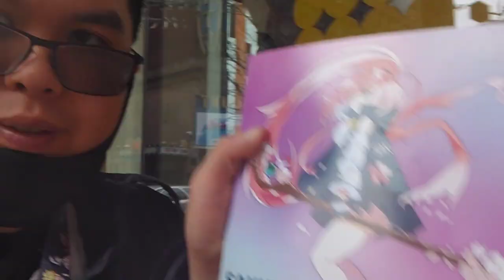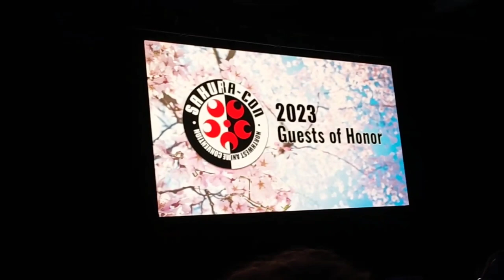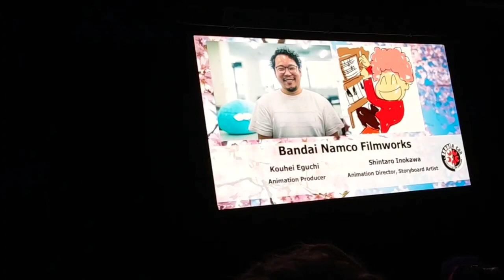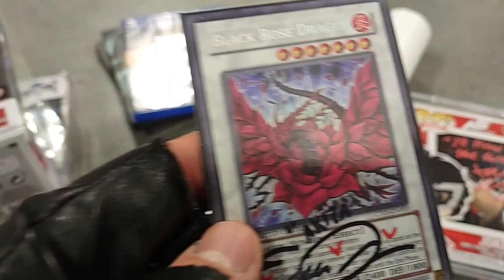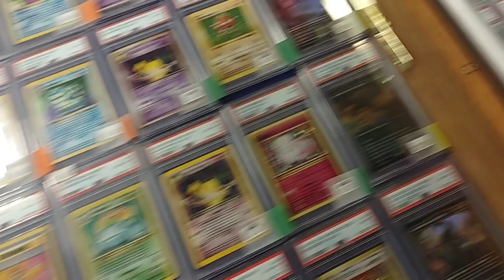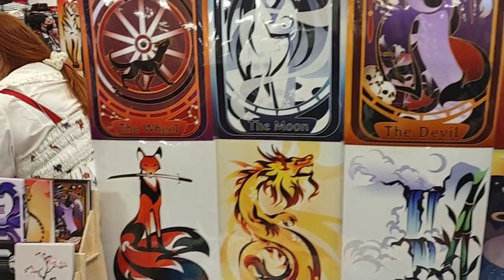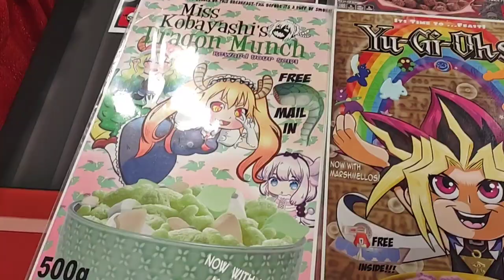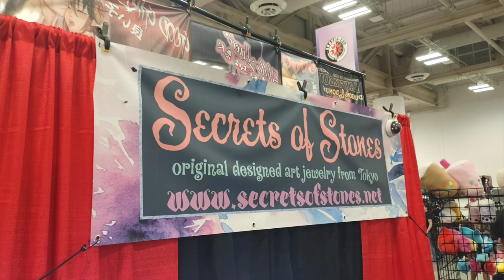Sakura Con 2023 Vlog (First Sakura Video I did)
Had such a great time at Sakura Con 2023! Was blessed to meet again @CristinaVeeMusic , @ericalindbeck60 , Erica Schroeder, & Mike McFarland! This was also my first time meeting @thegriffinburns, Richard Epcar, & Xander Mobus! A few of the VA's remembered me & my Collage Work. Plus I even got to give Erica Schroeder a Custom Funko Pop that I made including a Limited Edition One Piece Jacket & Cool Butterfly Sunglasses as an early gift since her birthday is coming up & she is one of my Favorite VA's ever! I hope to come back next year & hopefully goes as Press so I can interview Voice Actors! I know I don't really video much at the Con but I hope you enjoy!